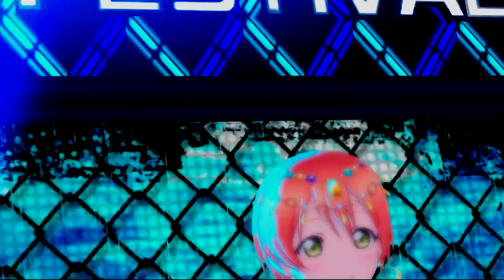Wake up, Challenger!! - Love Live! School Idol Festival ALL STARS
Game: Love Live! School Idol Festival ALL STARS